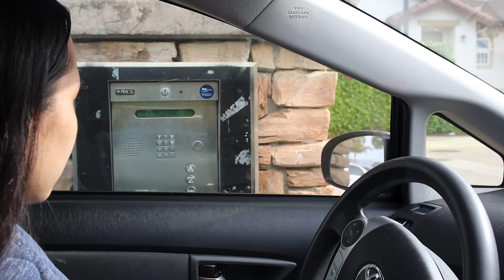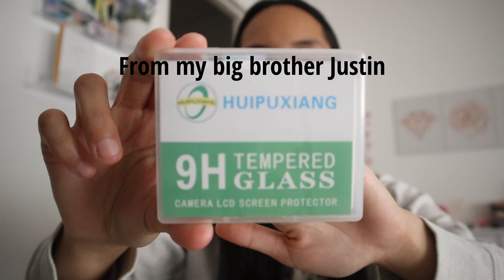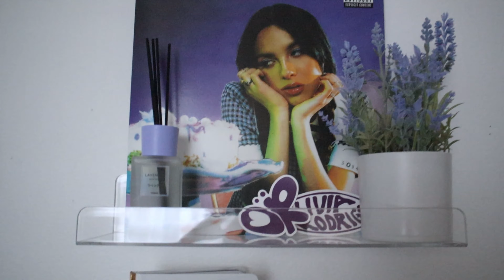COME HANG WITH ME / ORGANIZING MY CLOSET | FILIPINA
Vlog #4: Another day in the life video. How long do you think it will take me to complete my closet makeover?